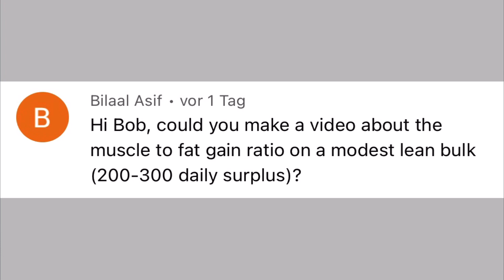How to PROPERLY lean bulk - Build muscle, not fat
Join The Raw Strength & Muscle
Brotherhood and get access to:

The complete Low-Carb Cutting & Bulking Nutrition Program

The Complete Raw Strength & Muscle Weighted Calisthenics Program

WEEKLY Live Q&A Videos

Recordings of ALL Past Q&A Videos

DAILY Support from Me PERSONALLY in The Community

Get to 10% body fat AND STAY THERE, even while adding muscle and strength with my Low-Carb Cutting and Bulking 2.0 program!!!

Get my Raw Strength and Muscle workout program and learn the EXACT weighted calisthenics progressions that I used to gain over fifteen pounds of muscle in a year and a half at 44 years old!!!

This is where I, Christopher "Bob" Roberts explain how I became healthy, wealthy and happy by being ruthless with my friends, family, customers and (especially!) myself!